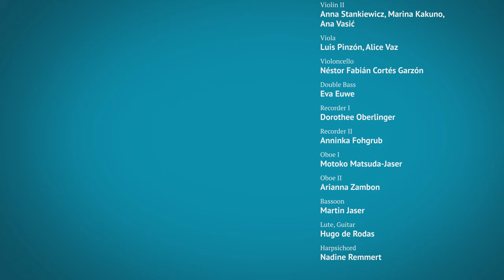G. Ph. Telemann: Ouverture Suite in C major "Hamburger Ebb und Fluth", TWV 55:C3, I. Ouvertüre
Violin I: Tomoe Badiarova, Meelis Orgse, Annie Gard, Naomi Burrell
Violin II: Anna Stankiewicz, Marina Kakuno, Ana Vasić
Viola: Luis Pinzón, Alice Vaz
Violoncello: Néstor Fabián Cortés Garzón
Double Bass: Eva Euwe
Recorder I: Dorothee Oberlinger
Recorder II: Anninka Fohgrub
Oboe I: Motoko Matsuda-Jaser
Oboe II: Arianna Zambon
Bassoon: Martin Jaser
Lute, Guitar: Hugo de Rodas
Harpsichord: Nadine Remmert

Camera: Tobias Hentze, Hendrik Röhrs

Live recording in "Unser Lieben Frauen" Church, Bremen on February 13th, 2020